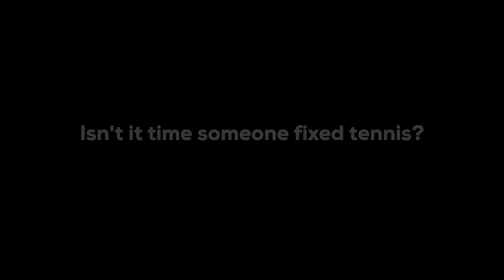Tennis Is Easy, but PlayYourCourt Makes It Easier!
The easiest way to play more tennis and improve your game... Period.

Let PlayYourCourt connect you with evenly skilled local players for convenient matches and practice sessions.

Click here to become a PlayYourCourt Member and get your custom video coaching